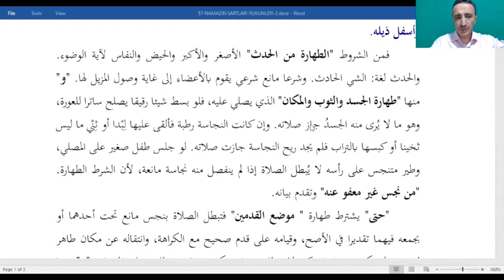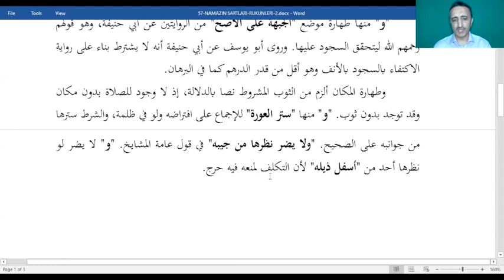Fıkıh Dersleri 57 - Namazın Şartları ve Rükünleri | Rasim Haner